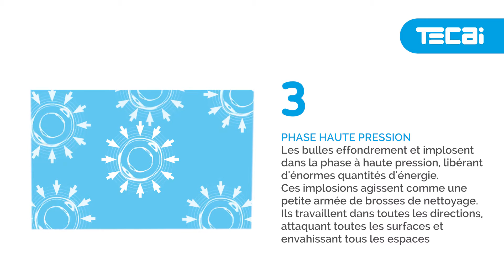DINET. SYSTÈME DE NETTOYAGE À ULTRASONS DES GRILLES ET DES DIFFUSEURS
Le nettoyage par ultrasons s'effectue avec de l'énergie qui prend sa source dans le générateur et est distribuée aux transducteurs ou aux émetteurs d'ultrasons situés sur un côté de la cuve. Ainsi Ils font imploser la molécule d'eau (cavitation), générant une micro brosse sur la pièce à nettoyer. Ce processus associé à la température en sortie d'équipement, fait de DINET le système de nettoyage le plus rapide et efficace pour le nettoyage et la désinfection des grilles et diffuseurs de climatisation.

LA RAPIDITÉ
En quelques secondes, la saleté est éliminée et sans intervention de finition manuelle, nous obtenons la propreté et la désinfection en une seule opération

EFFICACITÉ
L'action des ultrasons pénètre dans toutes les cavités, ce qui procure une propreté extrême.

ÉCONOMIES
Les quantités d'eau et de produit de nettoyagenécessaires sont réduites. L'eau peut être réutilisée pour des nettoyage successifs.

ÉCOLOGIQUE
Le produit de nettoyage se compose d'eauet d'une petite quantité de produit détergent.